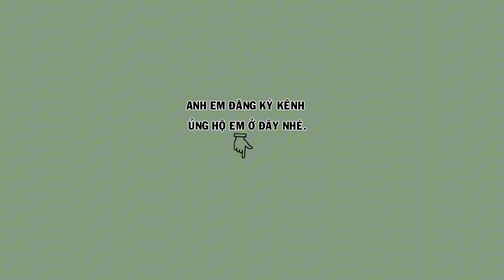HM 4806 - Chim họa mi thuần đuôi xòe, chơi cánh đại bàng cực đẹp (giá 5tr5) | Hoạt Họa Mi